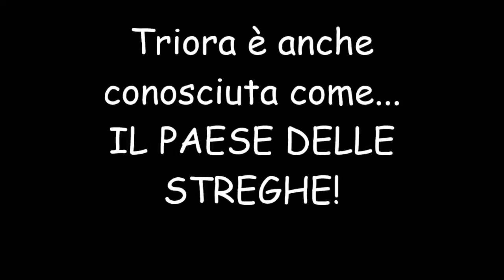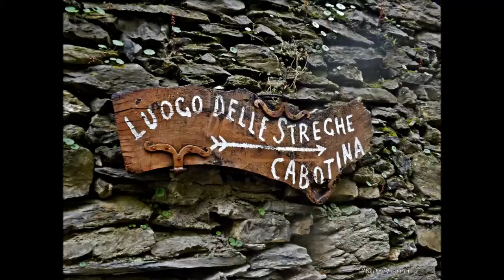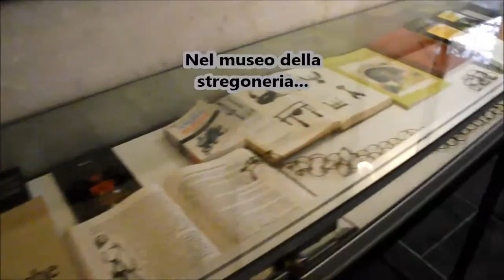Triora, il paese delle Streghe!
E dopo tanto tempo...Ecco finalmente un nuovo video!!
Ammetto di essere un po' preoccupata/emozionata visto che per la prima volta "esco allo scoperto" parlando (ed impappinandomi) davanti alla videocamera! Mi scuso per i continui movimenti e scatti del video, sto provvedendo alla stabilizzazione della mia macchina fotografica...Migliorerò, promesso!!
Se volete leggere l'articolo di questa piccola avventura lo potete trovare sul mio blog

Instagram (o se volete cercare il nome: @hailin_travelog )